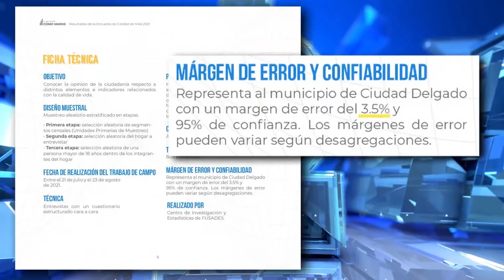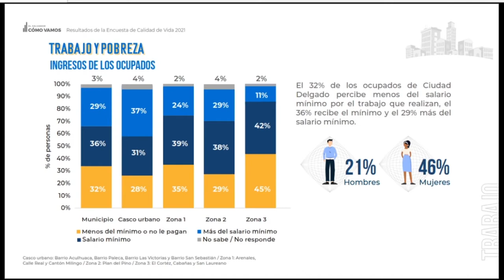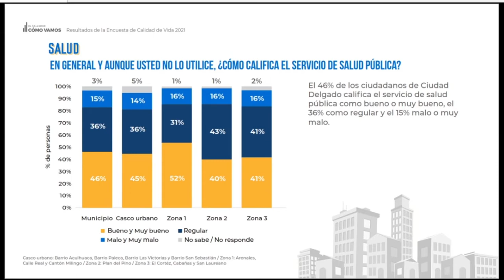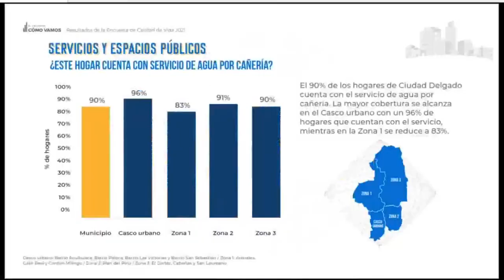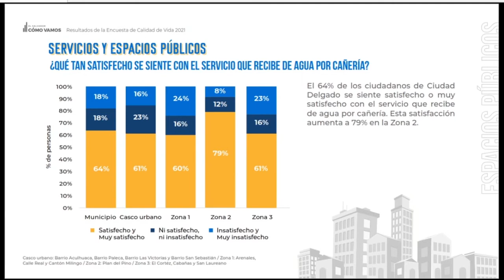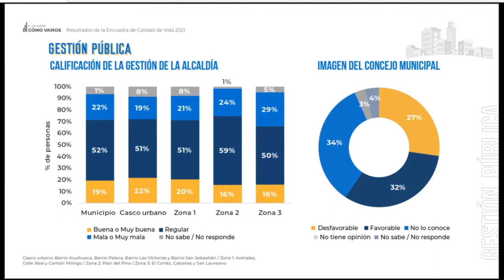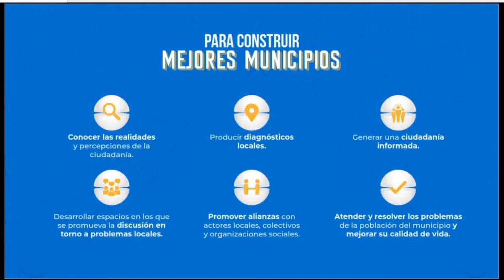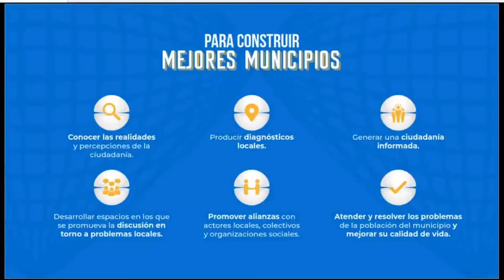Resultados de la Encuesta de Calidad de Vida 2021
¡Iniciamos 🔴! Te invitamos a conocer la calidad de vida de los ciudadanos de CiudadDelgado 🇸🇻.